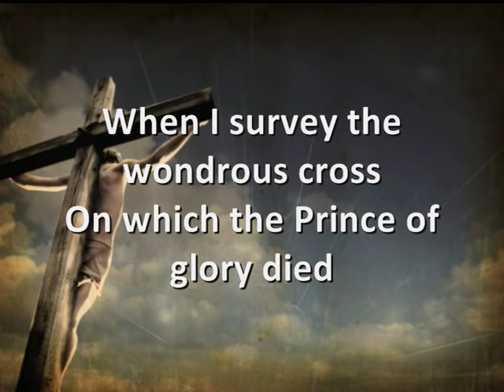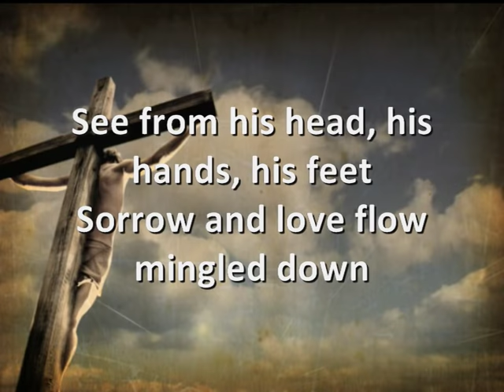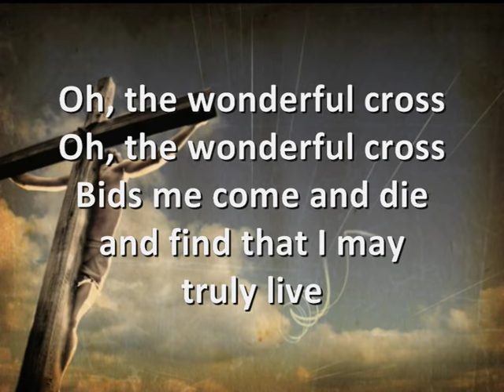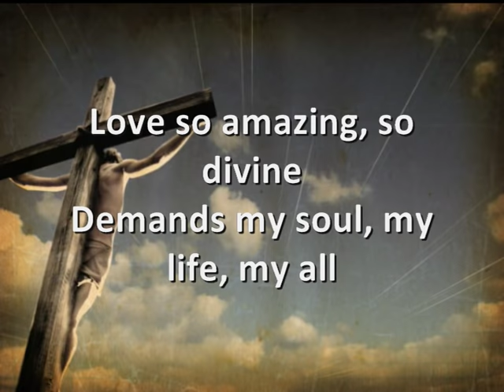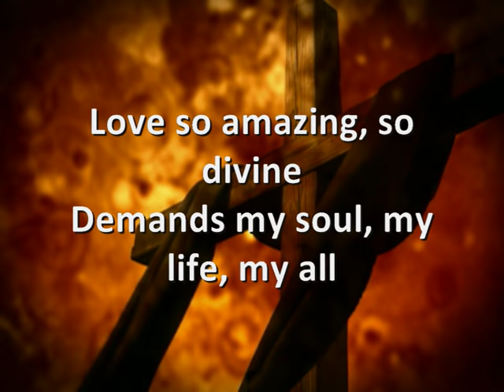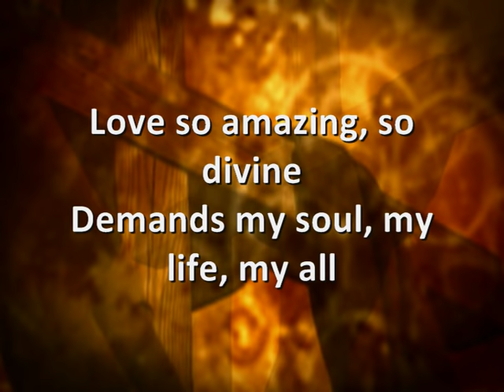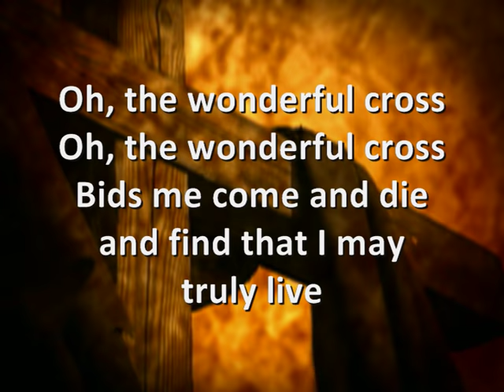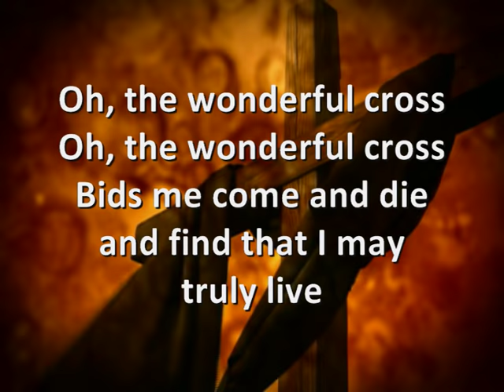The Wonderful Cross [with lyrics] - Chris Tomlin & Matt Redman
Updated version of this worship video with clearer lyrics.  Sample of videos being made for use in worship service.  Song: "The Wonderful Cross" by Chris Tomlin and Matt Redman.  Copyright and/or license held by EMI.